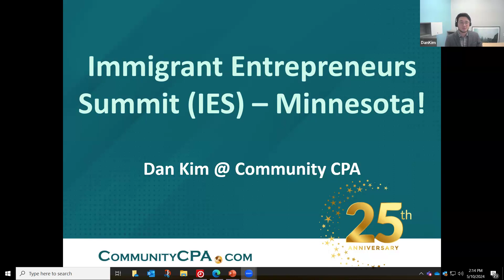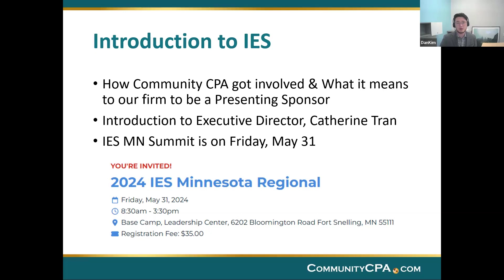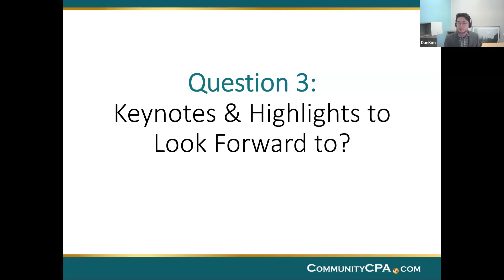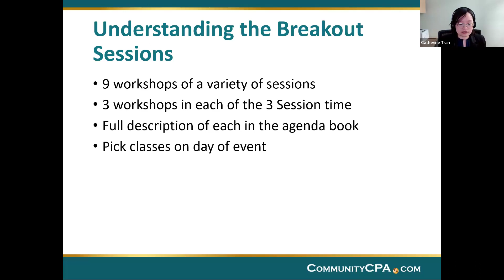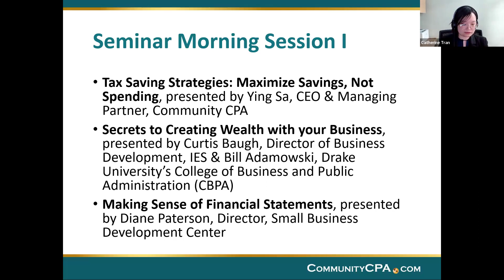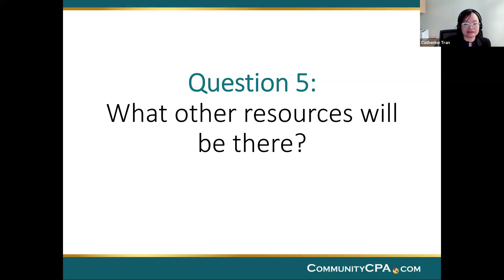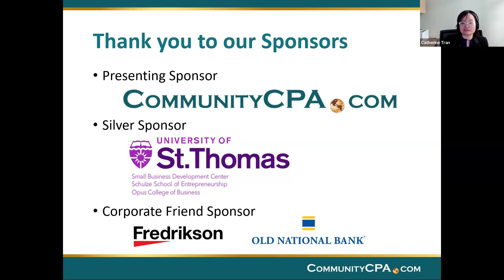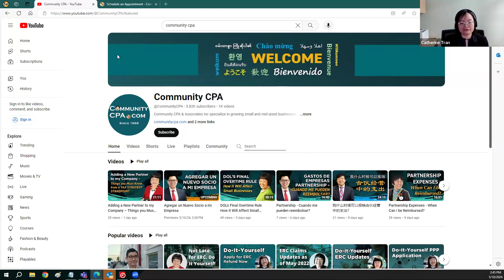May 31st Immigrant Entrepreneurs Summit - Minnesota Regional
Have you heard about the Immigrant Entrepreneurs Summit (IES)? It is a nonprofit organization that supports immigrant and minority businesses through business summits.

The next one coming up is on Friday, May 31st in the Twin Cities. In this session, Partner Dan Kim will discuss Community CPA's support for the Summit with IES Executive Director Catherine Tran. They will let you know what is coming up and why you should attend!

2024 Immigrant Entrepreneurs Summit - MN Regional
Location: Base Camp Leadership Center, 6202 Bloomington Road Fort Snelling, Minnesota

We welcome you to join us and 200+ attendees among the immigrant & minority business communities (and their friends!) in the Twin Cities and Greater Minnesota succeed.

LOCATIONS:
Community CPA - Des Moines
3816 Ingersoll Ave.

Community CPA - Coralville/Iowa City
2421 Coral Ct. Suite 1
Coralville, Iowa 52241

Community CPA - Minneapolis, MN
8722 Lyndale Ave. S,